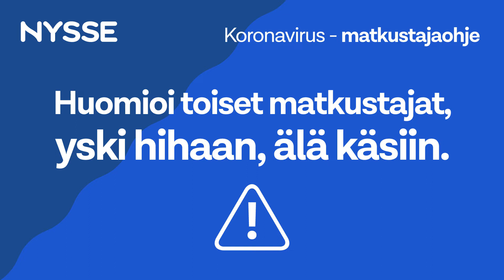Koronavirus - matkustajaohjeita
Myös Nysse varautuu toimenpiteisiin koronaviruksen leviämisen ehkäisemiseksi. Nysse-liikenteen bussit liikennöivät normaalisti, mutta seuraamme tilanteen etenemistä ja noudatamme Terveyden ja hyvinvoinnin laitoksen sekä muiden viranomaisten ohjeistuksia. Pyydämme myös matkustajia noudattamaan THL:n ohjeistusta, miten omalla toiminnallaan voi vähentää koronatartuntojen leviämistä.